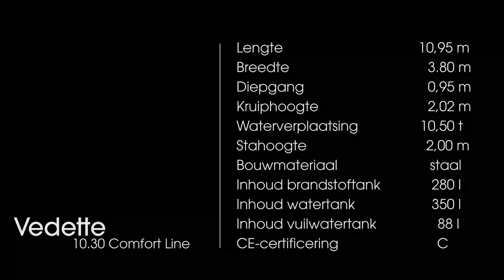Vedette 10 30 Comfort Line 2 0